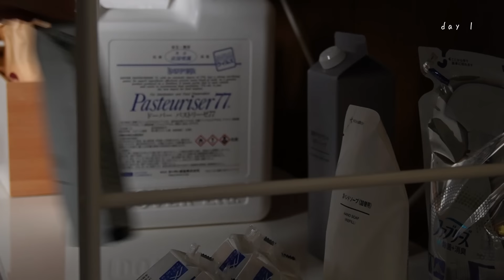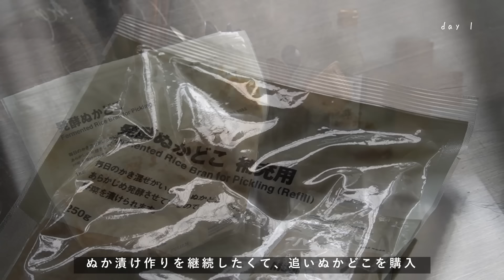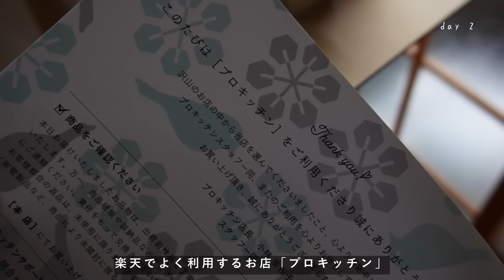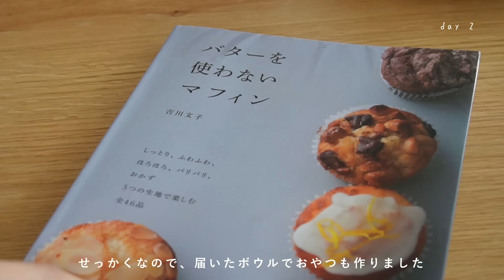【暮らしのvlog】最近の購入品紹介/新しい台所道具と器/無印良品/楽天/Introducing recently purchased items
いつも温かいコメントをありがとうございます。

今回の動画は、日用品や台所道具の買い物記録です。

買い物は楽しいけれど難しい、
でもやっぱり楽しい。笑

消耗品以外は購入する前に
「代わりに何を手放せるか」を意識するように意識していきたいです。

楽天で購入できるものは楽天roomに載せています。

Thank you for your always kind comments.

This video is a record of shopping for daily necessities, kitchen items, etc.

Shopping can be fun and sometimes it's hard, but it's still fun.

Before purchasing anything other than consumables, be aware of what you can throw away instead.